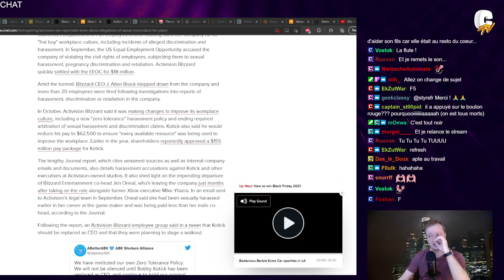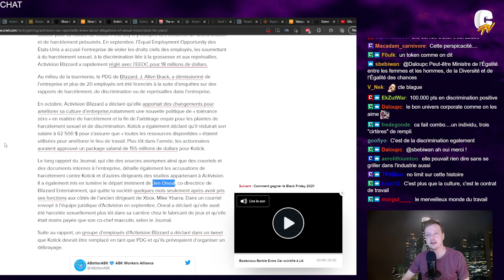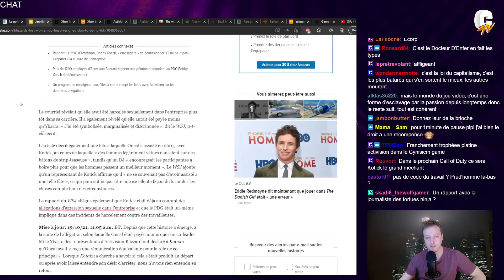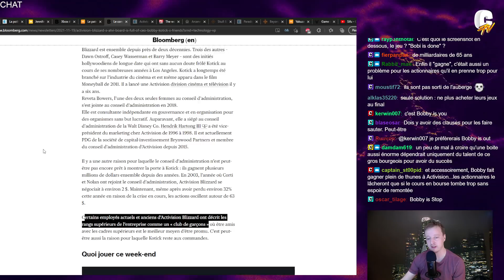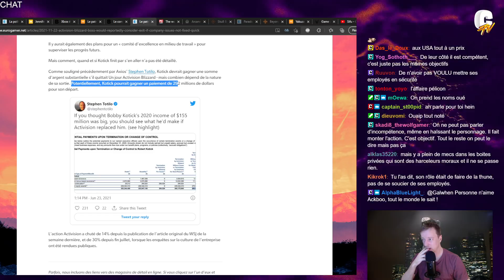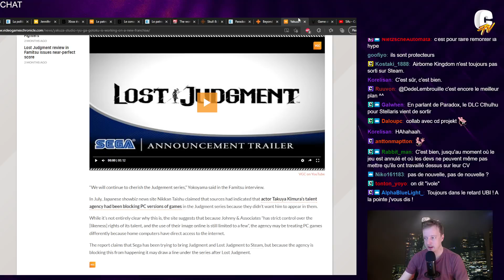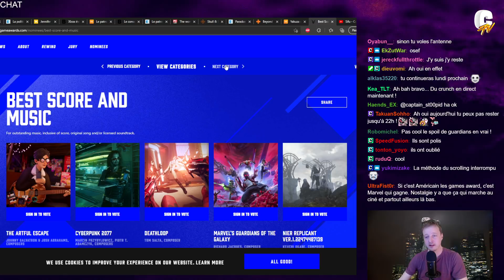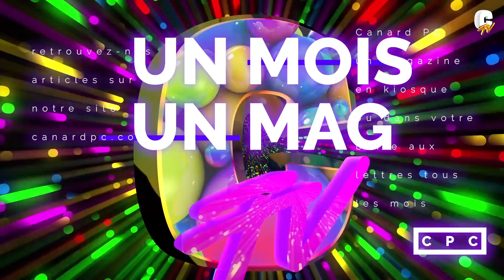[SCROLL NEWS #12] Skull & Bones, BG&E 2, Bloodlines 2, Une saison 2 pour Arcane, Sifu, Activision